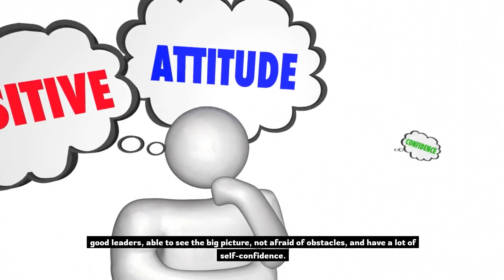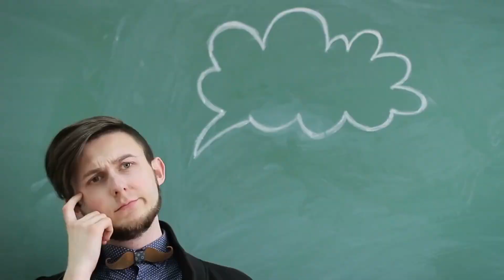2024 Year Of The Dragon Chinese Zodiac Years And Traits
2024 Year Of The Dragon Chinese Zodiac Years And Traits
In Chinese astrology, the year you were born tells you what zodiac sign you are.
For example, 2023 is the Year of the Rabbit, so all babies born between January 22, 2023 and February 10, 2024 will have the Chinese zodiac sign of the Rabbit.
There are 12 Chinese zodiac signs in total: the Rat, Ox, Tiger, Rabbit, Dragon, Snake, Horse, Goat (or Sheep), Monkey, Rooster, Dog, and Pig. Over a period of 12 years, the calendar goes through all 12 animals, starting with the Rat and ending with the Pig.
Each year is also linked to one of the five elements of the Chinese zodiac: wood, fire, earth, metal, or water.
For example, 2023 is the Chinese Lunar Year of the Water Rabbit, and 1975–1976 was the Chinese Lunar Year of the Wood Rabbit.
So now that we know the basics, let's talk about the Chinese zodiac sign of the Dragon and the traits of people born in Dragon years.